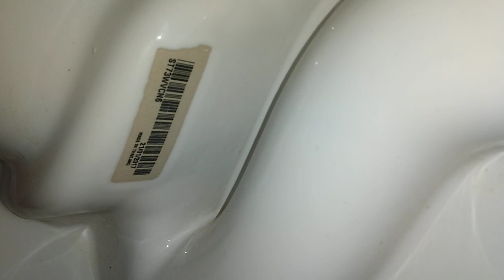Gas Station Men's Restroom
This restroom is great! My opinions of these two fixtures is usually reversed but this toilet honestly surprised me. It actually had a great flush and good bowl rinse unlike any I've seen before. The urinal is just trash now because it became a washdown.

Kohler Dexter (??/??/?)
Kohler Highcliff Ultra (21/01/2017)